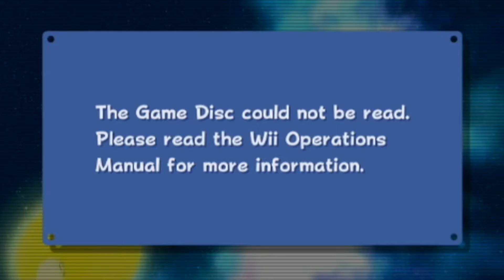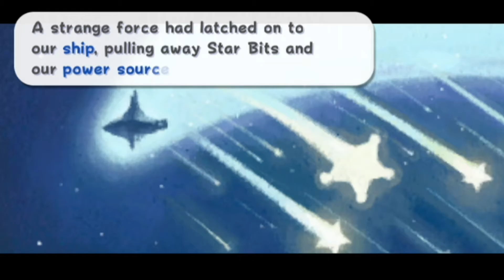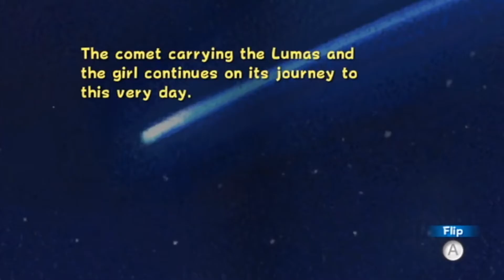Super Mario Galaxy ~ Rawk Recompletes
Today Rawk Recompletes Super Mario Galaxy, and becomes a blindly obsessive fanboy while doing so...